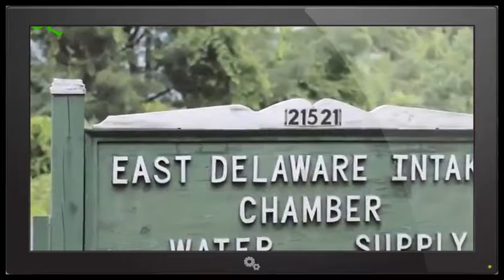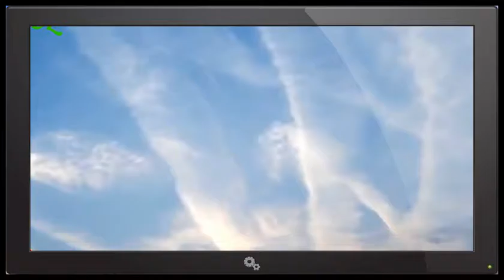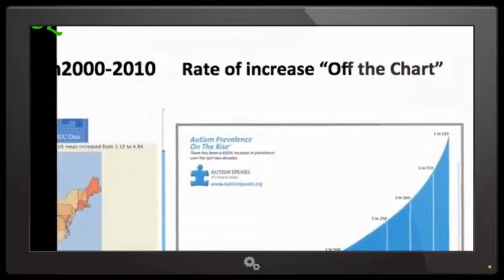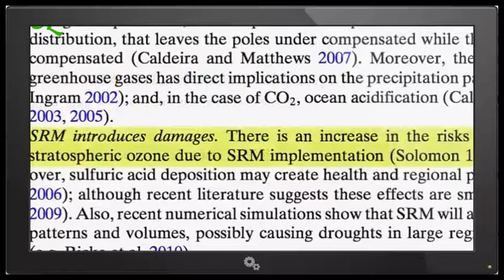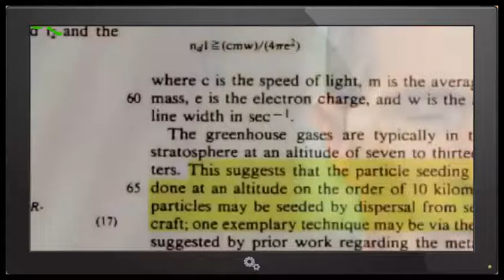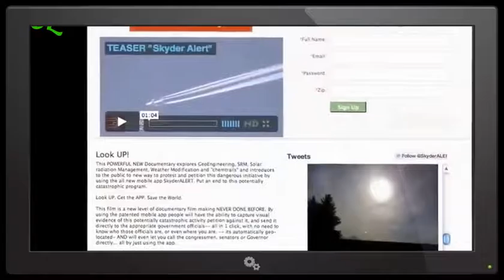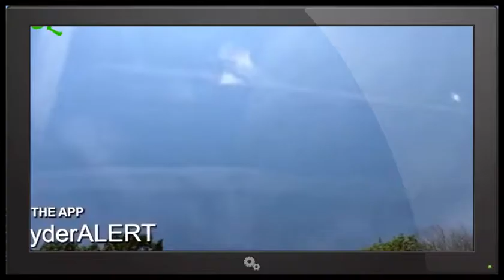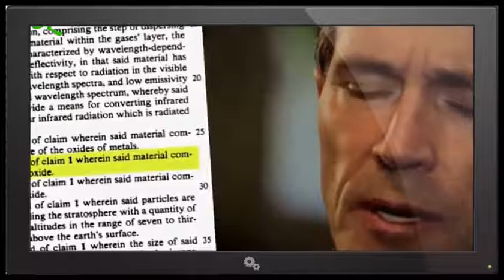Weather modification, Chemtrails, GeoEngineering Full Documentary